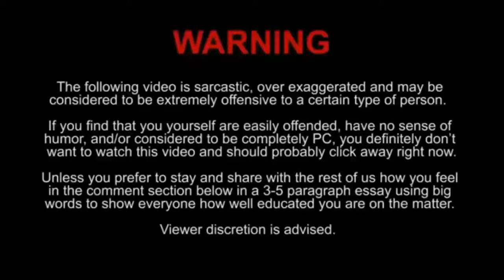Top Global MIYA by TR√ | JunsS° Skin Legend Sultan Modena butterfly Main Pun Jadi Semangat :D - MLBB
Mobile legends - Top Global Gameplay. Tutorial Pro Player Tips, Trick, And Build.

Mobile legends:
1. Classic MOBA Maps, 5v5 Batless
2. Win with Teamwork & Strategy
3. Fair Fights, Carry Your Team to Victory.

Semoga bermanfaat, Semoga terhibur :v

Jika kualitas internet kalian bagus atau Wifi guys, Disarankan menonton Video dengan Kualitas HD720p Agar pertempuran makin bening.